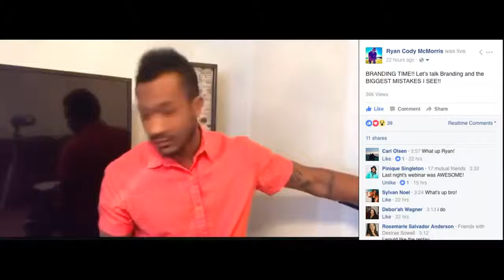The Biggest Branding Mistakes